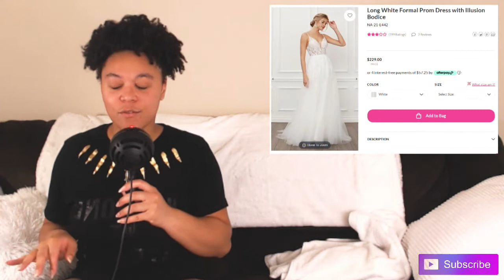Spent 40K on a Wedding and Still Financing My Car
In this video I discuss a tweet about having expensive weddings and not being about to pay other bills off prior.